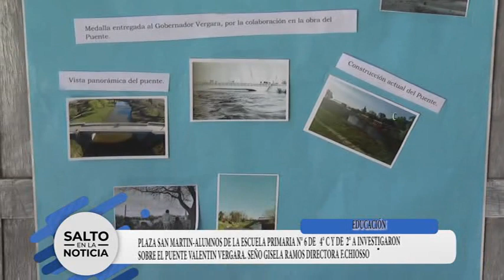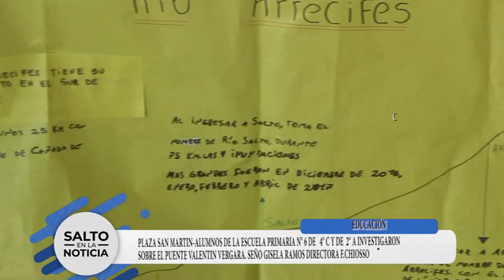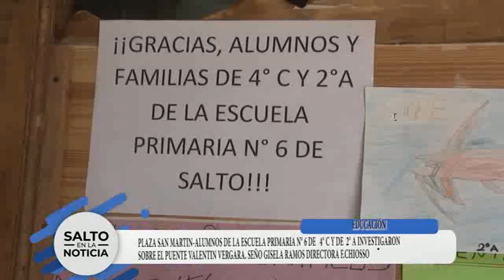EDUCACIÓN - PLAZA SAN MARTÍN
INVESTIGACIÓN DEL PUENTE V. VERGARA